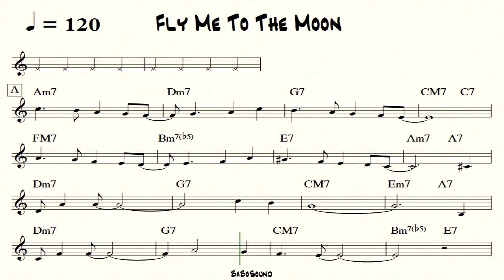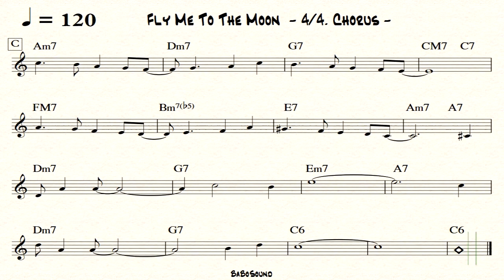Fly Me To The Moon / Backing Track (Piano Only) / Piano Comping / Acoustic ver.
- Backing Track / Piano Only (With Lead Sheet Music)
- Piano Comping
- BPM :120
- Style : Bossa Nova
- 4 Chorus